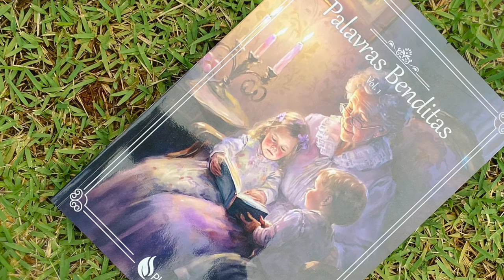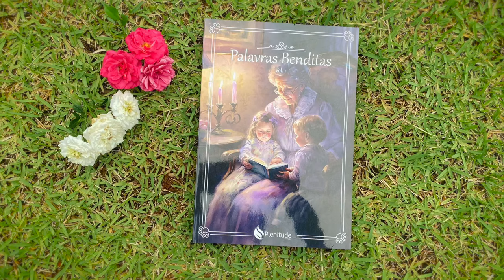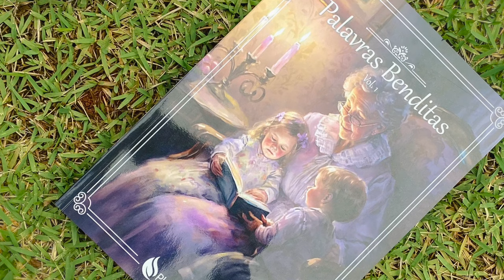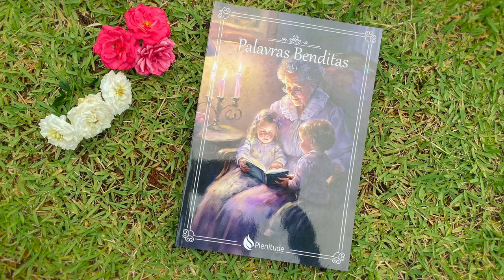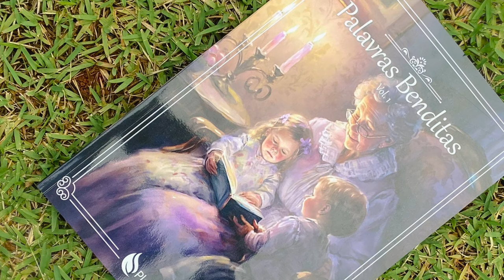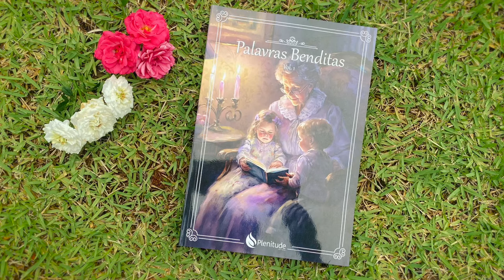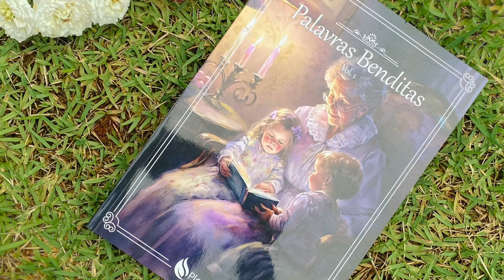Palavras Benditas, Vol. 1 - Audiolivro - Capítulo 20 - Jaime e Sua Professora